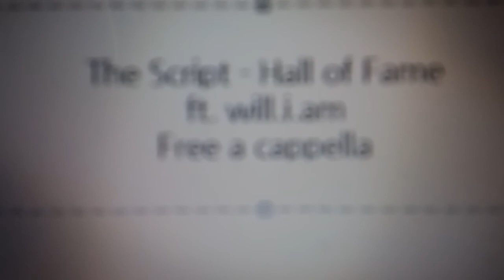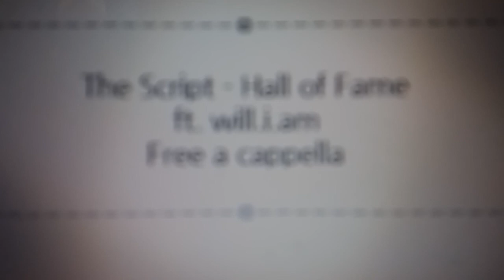The Script - Hall of Fame ft. will.i.am Free a cappella フリーアカペラ